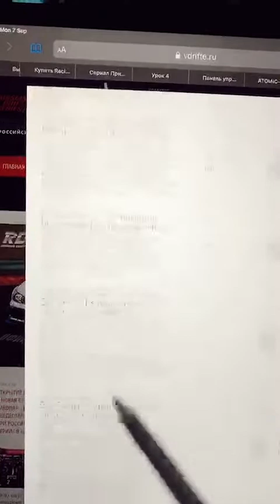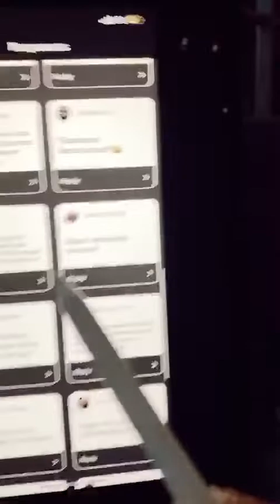Информация по Московскому этапу и билетам. RDS GP (Instagram live от 7.09.20)